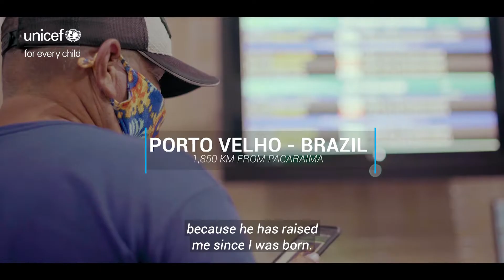Helping father and daughter reunite after years apart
Princesa Diana, 17 years old, made her journey from Venezuela to Brazil in 2018, looking for a better future.

Alone and scared, she left her mother and brothers in Venezuela and reached Pacaraima, a small municipality on the border of Brazil and Venezuela.

Without a place to stay, she first met Rosa, a Brazilian woman who welcomed Princesa into her house and helped her settle.

Thanks to EU-funded programmes, since 2019, UNICEF has worked to identify and support vulnerable children from Venezuela.

These children arrive unaccompanied at the border, without an adult who could help them sort out legal matters and, often, without papers.

UNICEF staff helped Princesa Diana find her father, who lives in another city, purchased flight tickets to reunite them and provided cash assistance together with psychosocial support for the next 6 months after the family reunion.